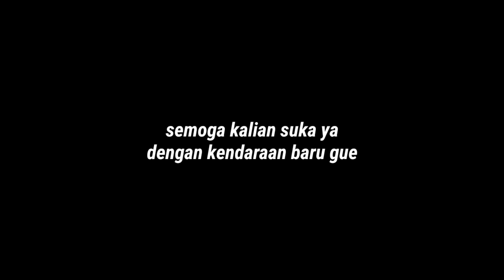VLOG324 - MOTOR BARU PENGGANTI SI R25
First Camera             : goprohero5
Secondary camera  : SJcam 5000x
Helmet                       : LS2 FF323 / RSV FF 500
Intercom                    : BT - S3
Gloves                        : YELLOWCORN YG - 317 / RS TAICHI / SYOCO
All video edited by phone (pocophonef1)
Application editor : kinemasterpro